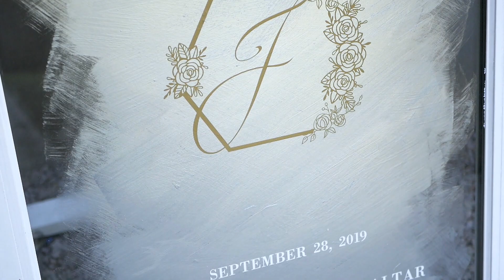Mr & Mrs Jamerson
A magical day at The Ashley Castle. The couple was such a joy and pleasure to capture!